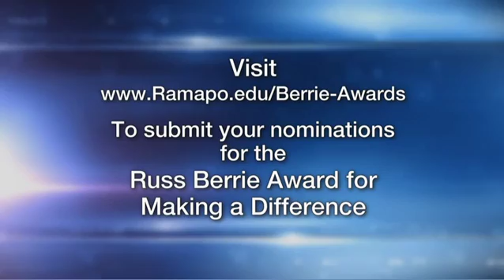Tackling Kids Cancer,Jon Bergmann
Steve Adubato goes on-location to the Hackensack University Medical Center's "Tackle Kids Cancer" event to talk to NY Giants Quarterback, Eli Manning, as well as experts in the field of pediatric cancer about the latest in childhood cancer research.

Steve Adubato goes one on one with Jon Bergmann, teacher, author, and "Flipped Learning" pioneer, to discuss what flipped learning is, and how it improves a student’s development.